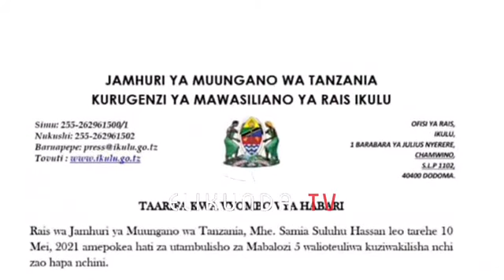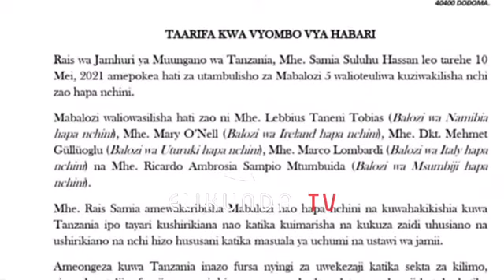KWA MARA YA KWANZA RAIS SAMIA APOKEA HATI ZA MABALOZI WATANO ATOA MAAGIZO